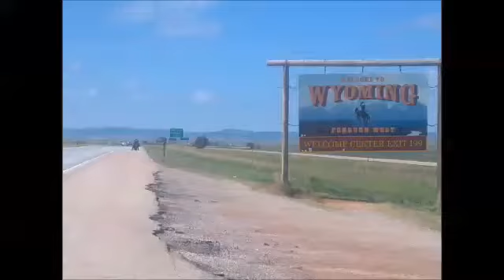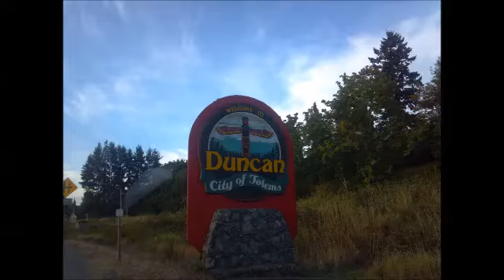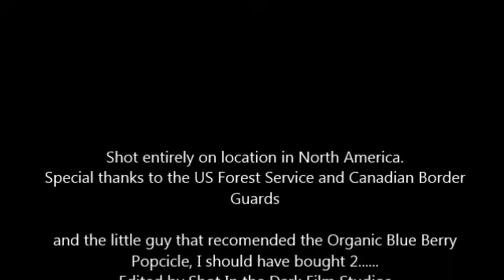Hit the Highway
Hit the Highway with Andrew Muha